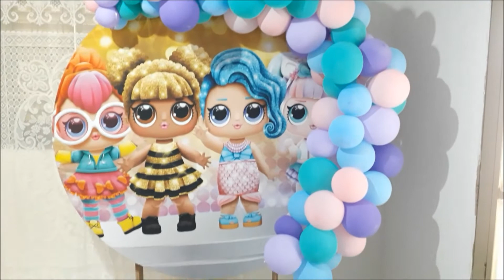Como colocar arco de balão na estrutura redonda/ Decoração de festa infantil.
Olá pessoal! no vídeo de hoje mostro com detalhes como fixar arco de balão na estrutura redondo de mdf e arco metal, siga todos os passos e faça você mesmo, pratico e fácil rápido.
Uso o fitilho ´porque me da segurança.

instagran: @pequeninofestasudi